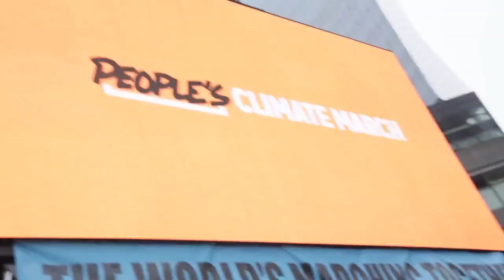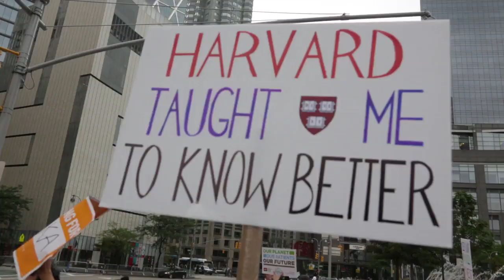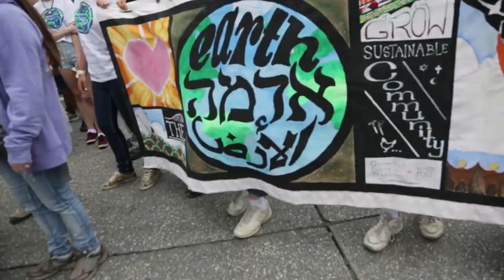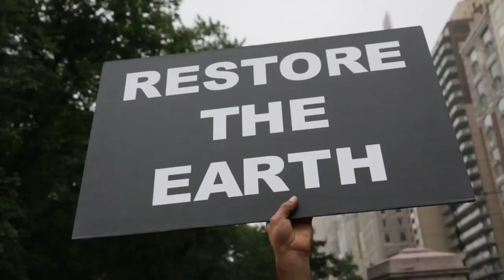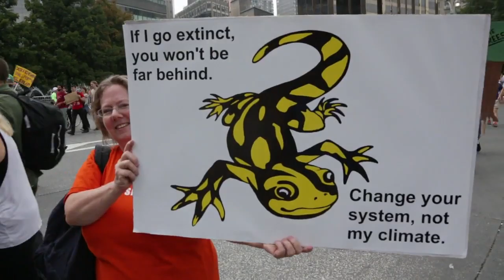People's Climate March New York City 2014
On September 21, 2014 I was humbled to take part in the People's Climate March in New York City where more than 300,000 people marched for changed. Bringing attention and action to this important issue that every man, woman, and child on our planet faces is a goal we should all share.

Watch the film I directed, What's Possible, produced by Lyn Lear for the UN Climate Summit